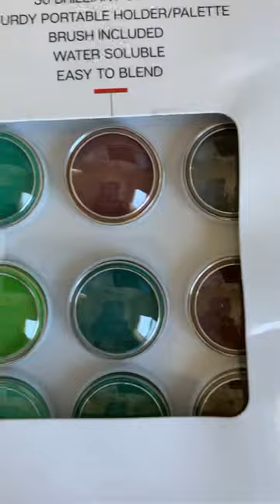an evening in Paris - trying out new watercolors!